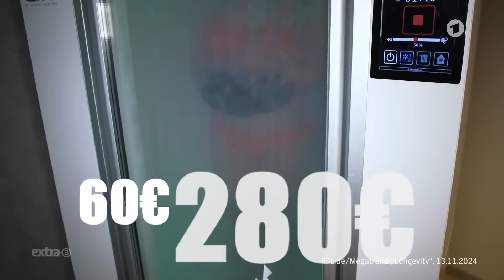Tabuthema Tod: Deutschlands große Lebenslüge | extra 3 vom 21.11.2024 · Teil 4 | NDR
Weitere Themen wie der Wahlkampf auf dem Weihnachtsmarkt und die Kanzlerträume der Grünen in der ganzen Folge extra 3. Nur einen Klick entfernt, jetzt in der ARD Mediathek

Stell dir vor, der Tod klopft an deiner Tür und du forderst ihn auf, bis nach deinem nächsten Fitnesstracker-Abzeichen zu warten. Wir leben in einer Welt, in der selbst der Tod optimiert wird. Wir haben smarte Tipps, wie man Trauernde nicht tröstet und warum Frost-Yoga mit Harald Glööckler das ewige Leben verspricht. Ein Blick auf die große Tabuzone – zwischen Friedhofsflucht und Smoothie-Schlürfen.

Autor/in: Christian Ehring, Maxi Schafroth